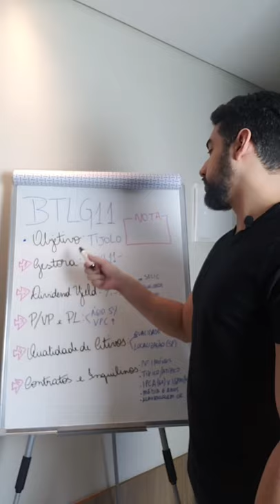Fundos Imobiliários em 1 Minuto - BTLG11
➡️ Como ganhar um $DIN e fazer a RESERVA de EMERGÊNCIA, não deixe de ver esse vídeo:

ANÁLISES FIIs 1 Minuto - BTLG11:

• Objetivo: Adquirir imóveis no segmento logístico.

1) Gestora: Esse fundo era o antigo TRXL11 que passou por vários problemas. Depois foi transferido para a BTG e mudou para BTGL11. Deu uma boa renovada e melhorada, mas dou meio ponto pelo histórico do fundo e também da BTG. 0,5

2) Dividend Yield: Atualmente está em 7,5%. Está abaixo do projetado da taxa SELIC pra este ano, mas pela qualidade dos ativos e perspectiva futura acho um bom rendimento. Aumentando o dividendo nos anos, então 1 ponto.

3) P/VP e Patrimônio Líquido: Atualmente cotado com ágio de 5%. Está dentro do que eu gosto, um pouco de ágio demonstra qualidade. E o patrimônio líquido por cota vem aumentando, demonstrando valorização patrimonial. 1 ponto.

4) Qualidade de Ativos: Os imóveis são de muita boa qualidade e muito bem localizados. Há uma grande concentração em SP, mas como é a região mais valorizada, considero um ponto positivo. 1 ponto.

5) Contratos e Inquilinos: Não possui tantos imóveis, sendo que metade é típico e metade atípico. 60% em IPCA e 40% em IGPM. A média de prazo restante de contrato é de 6 anos. Não está ruim, mas dou meio ponto por ter melhores opções. Tem alavancagem mas está controlada. 0,5

LINK PARA ABERTURA DE CONTA NO PICPAY PARA GANHAR UM DIN:
✅Ou utilize o código diretamente no aplicativo: LR2TTR

Um Grande Abraço e bora INVESTIR com INTELIGÊNCIA,
Caio Pacheco